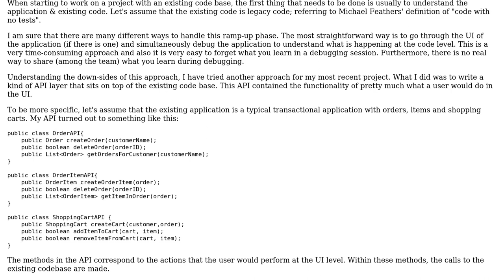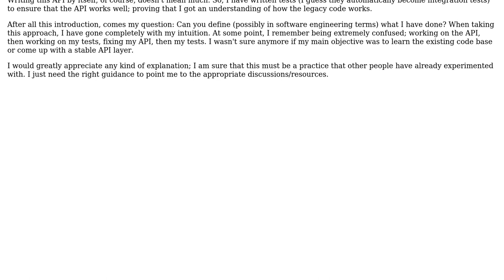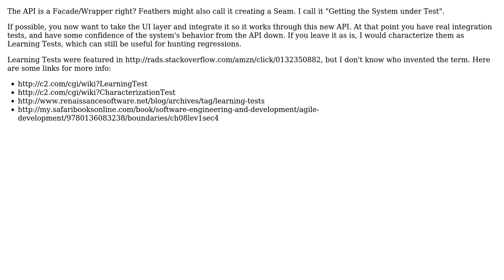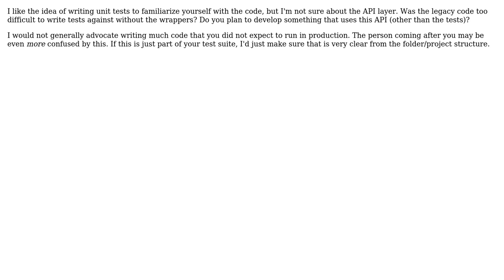Software Engineering: Ramping Up On Legacy Code (3 Solutions!!)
Software Engineering: Ramping Up On Legacy Code

With thanks & praise to God, and with thanks to the many people who have made this project possible! | Content (except music & images) licensed under CC BY-SA | Music | Images & others | With thanks to user Steve Jackson user Jordao user Jeremy user Guven and the Stack Exchange Network Trademarks are property of their respective owners. You are responsible for your own actions.